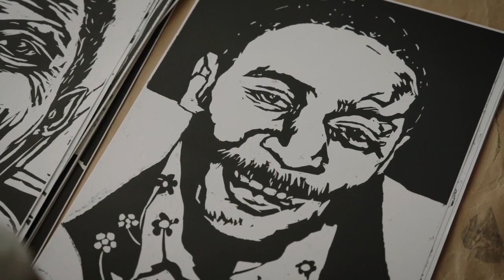Amstelchurch: an exhibition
An old wooden church in Amsterdam
ne purpose
city visit